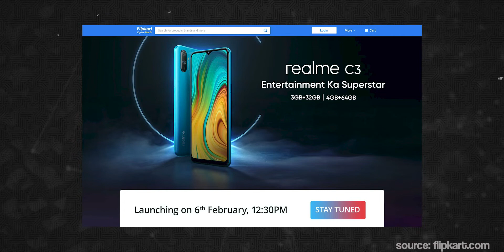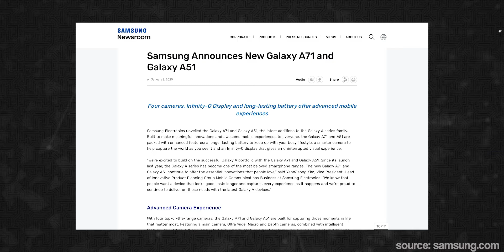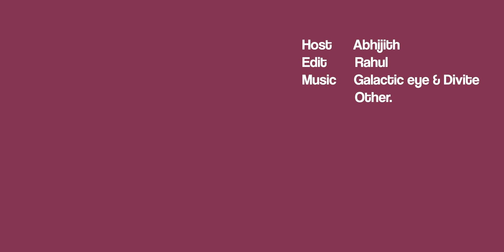Best Upcoming Phones in February 2020 (Malayalam)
ഈ വരുന്ന മാസം ഇറങ്ങാൻ പോവുന്ന ഏറ്റവും മികച്ച ഫോണുകൾ ആണ് നമ്മൾ ഇന്നീ വീഡിയോയിലൂടെ ചർച്ച ചെയ്യാൻ പോവുന്നത്!

Prod. Riddiman